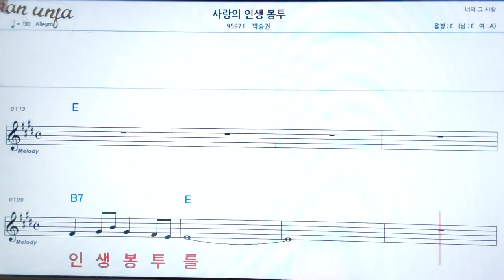사랑의 인생 봉투/박승권👍악보, 기타 코드,가사,Karaoke*가라오케 반주